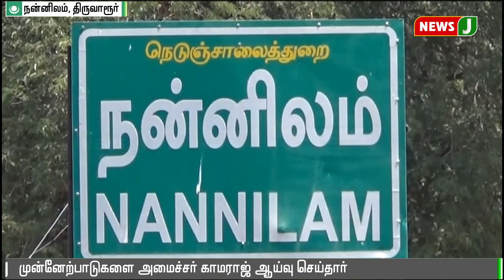திருவாரூரில் மார்ச் 30ம் தேதி முதலமைச்சர் பிரசாரம்